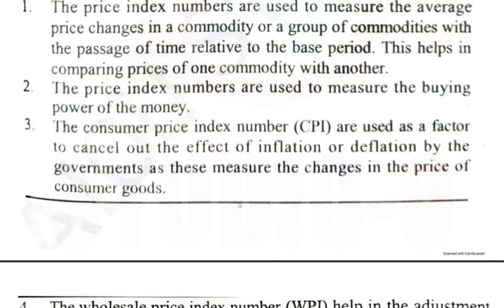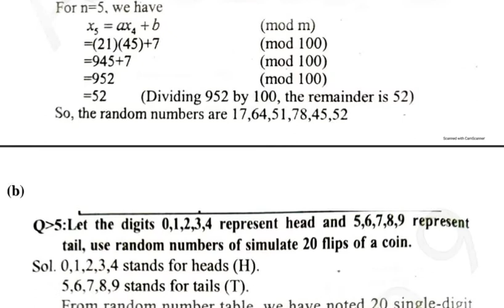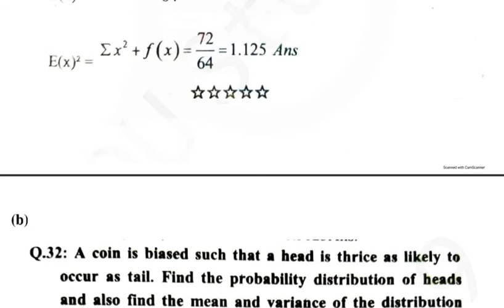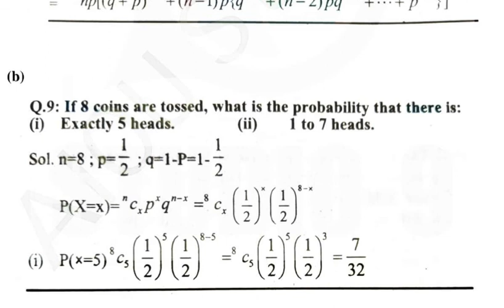AIOU 394 second Assignment Spring 2020 I Moalim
Business Statistics
FA